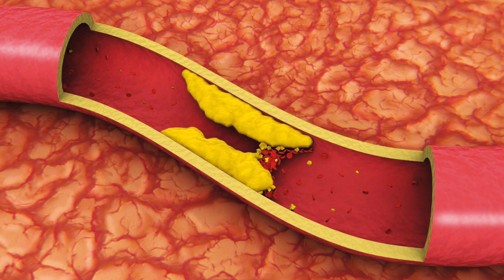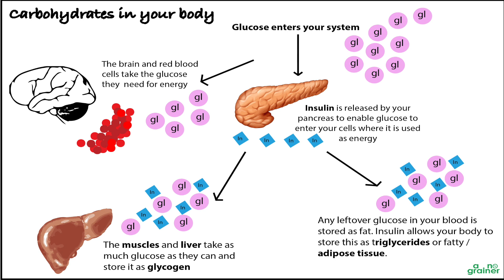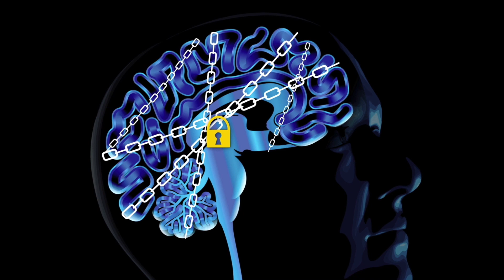Ketojenik Diyet? Dukan Diyeti? Aralıklı Oruç Diyeti? Metabolizma Diyeti? Verilemeyen Kilolar&Sebebi